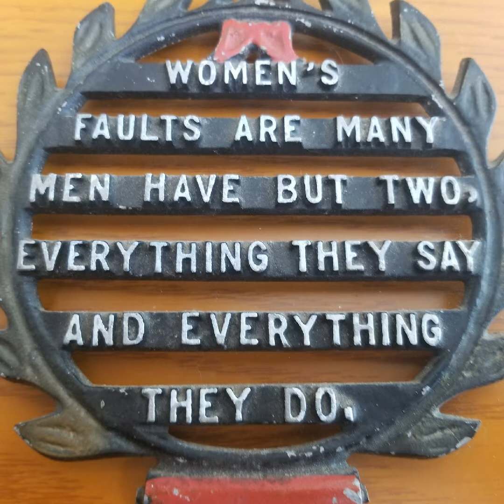Two Faults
Written and recorded on spire by GAETANO